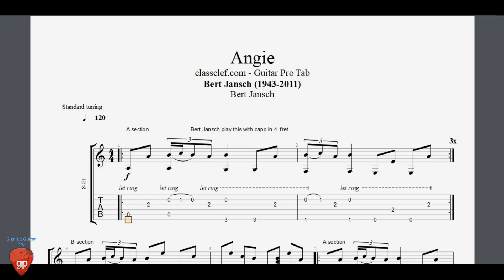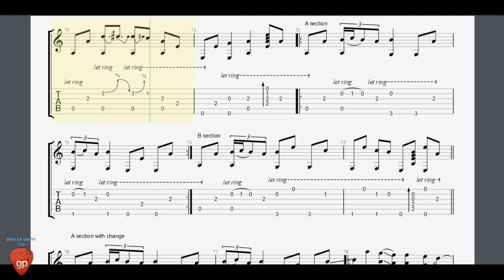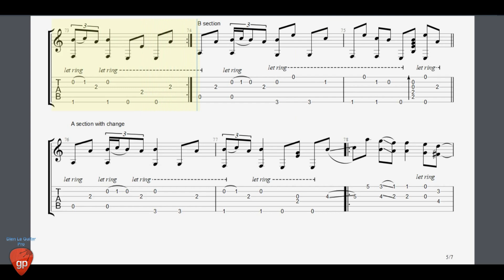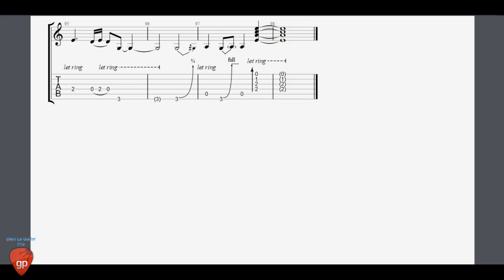Angie by Bert Jansch - Guitar Pro Tab